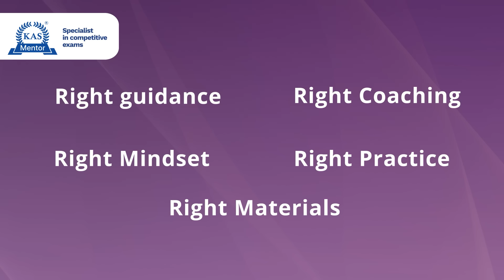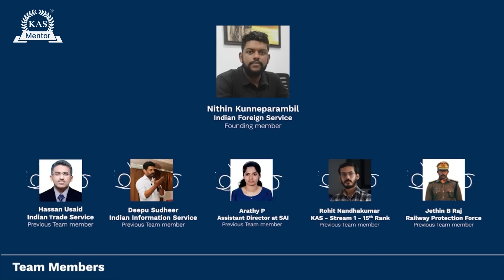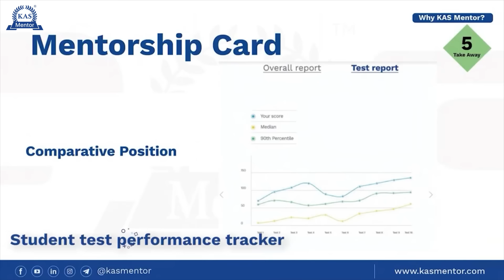Join Kerala's Top KAS Coaching Center - New Batch Admissions Now Open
As a testament to the power of dedication and hard work, as reflected in the numerous success stories of our students.
👉You too can achieve remarkable results in competitive exams.
👉 Join us at KAS Mentor.